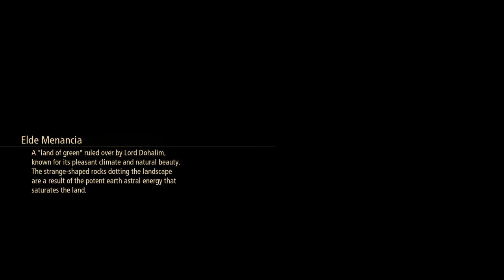Tales of Arise_Gameplay 16